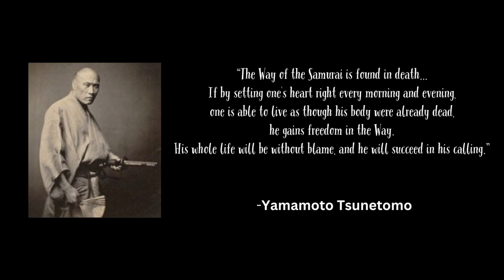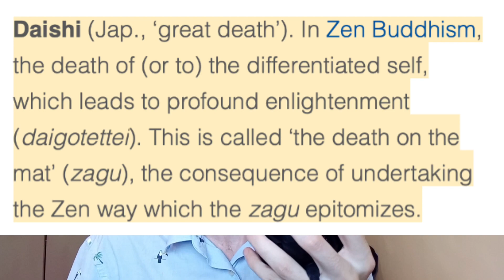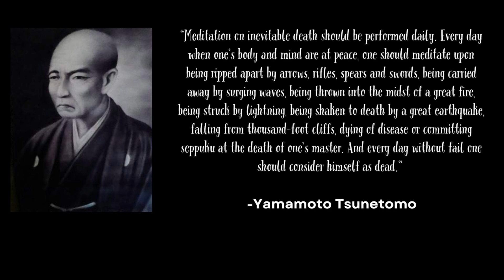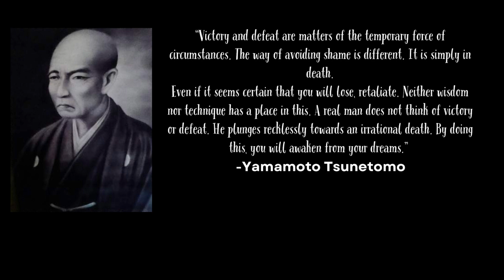The Samurai who conquered death - Yamamoto Tsunetomo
An analysis of the samurai and buddhist priest Yamamoto Tsunetomo's philosophy on death and overcoming fear of death for self improvement